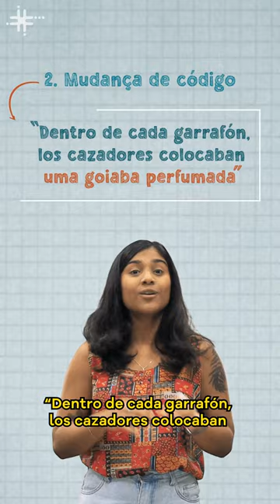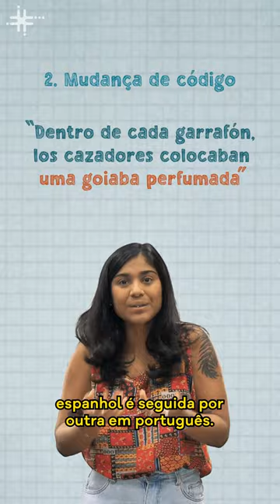Fique Sabendo - Estudo de linguística analisa o "portunhol selvagem"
Um artigo do linguista espanhol Cristian Tugues Rodriguez comparou elementos de duas línguas híbridas: o portunhol e o spanglish. Em seu doutorado, Rodriguez já havia estudado o spanglish, mistura de espanhol com inglês falada em partes dos Estados Unidos, e investigou o portunhol enquanto atuava como docente na Faculdade de Ciências e Letras da Unesp, em Araraquara.

Para isso, analisou o livro ‘Era uma vez em la fronteira selvagem’, de Douglas Diegues, escrito no chamado portunhol selvagem, uma variação presente na tríplice fronteira Brasil-Paraguai-Argentina que inclui elementos também do idioma guarani. O artigo, publicado no periódico Alfa Revista de Linguística, conclui que existem coincidências entre o portunhol e o spanglish, como os empréstimos e as mudanças de código.

A reportagem que embasa o vídeo é do Jornal da Unesp.